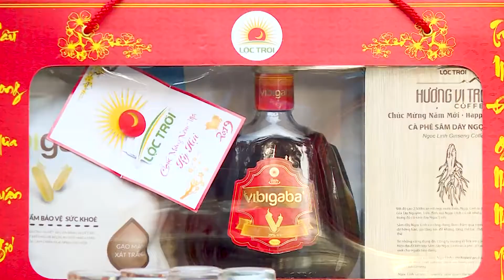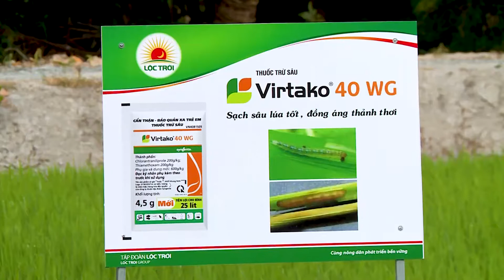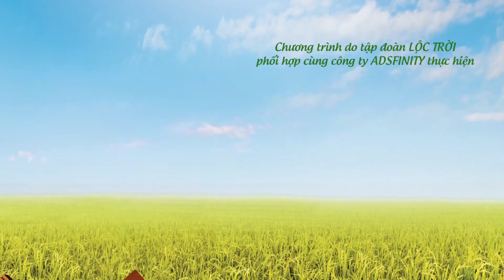THẦN NÔNG VI HÀNH, NGĂN NGỪA SÂU HẠI, AN TÂM ĂN TẾT